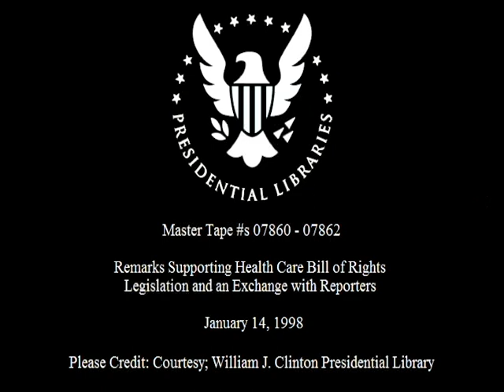Pres. Clinton at Health Care Bill of Rights Event (1998)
This is video footage of President William Jefferson Clinton delivering remarks supporting a health care bill of rights legislation. This footage is official public record produced by the White House Television (WHTV) crew, provided by the Clinton Presidential Library.

Location: Grand Foyer. White House. Washington, DC

Access Restriction(s): unrestricted
Use Restrictions(s): unrestricted

Camera: White House Television (WHTV) / Main
Local Identifiers: MT07860, MT07861, MT07862